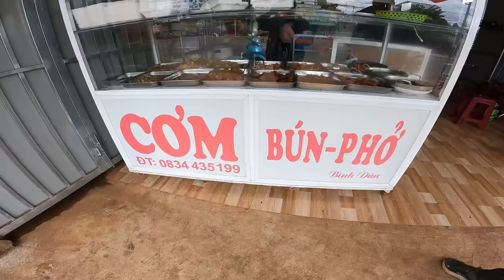Pushing Further Up North: Vietnam By Motorbike | Ep.3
In this episode, we continue our push up North in Vietnam to reach our goal of getting from Ho Chi Minh City to Hanoi in less than 3 weeks. In this episode, we find ourselves still exploring rural Vietnam and find ourselves in some eye-opening places and have our first run-in with the Vietnamese police. All while, showing what people are missing out on by sticking to the conventional tourist route through Vietnam.

(Vietnamese Subtitles are available)

We have compiled all of our favourite places throughout our trip into this Google Maps document, this shows you our favourite local food spots, amazing viewpoints and the route that takes you off the beaten path. Please let us know if you use this map throughout your trip to Vietnam and make sure to tag us. We'd love to see you travel this way too, enjoy!🇻🇳❤️

🎶Where we get our music (SIGN UP)

👉Ways to support Jammy Gits in Vietnam🇻🇳

00:00 - Intro
0:54 - A look at our route so far
2:40 - Attempting the moss hill
3:00 - Riding through farmland
4:50 - Our best meal yet!
5:41 - Inside look into the restaurants
6:42 - Don't take your eyes off the road
7:20 - A friendly coffee break
11:30 - Passing a funeral procession
13:38 - The most stressful journey
16:18 - A Vietnamese supermarket
17:40 - Run-in with the police
20:20 - An eye-opening lunch stop off
22:14 - Starting to lose it
22:51 - Back country roads
22:34 - A fancy hotel for £10
24:41 - Biển Hồ Pleiku
26:06 - Next episode...
🌟Van life Items we can't live without:
Main vlogging camera
Wheel leveling chocks
Door Hinge Step
French Press
Toiletry Bag
Pots and Pans with detachable handle
Jerry Can
Expandable Hose
Camping Table
5G Battery Wifi Hub
360 Degree Fan